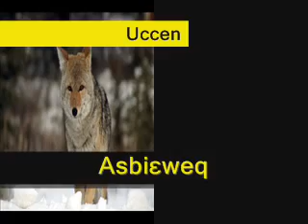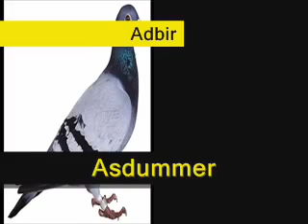imuddaren s tmaziγt n w-awras + tmiǧa nsen